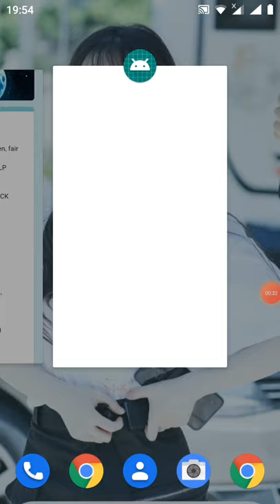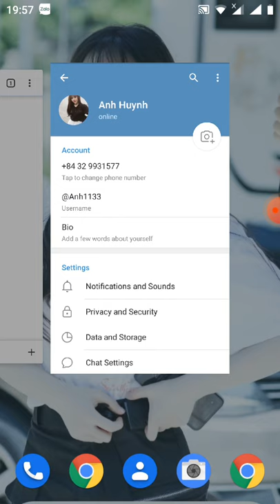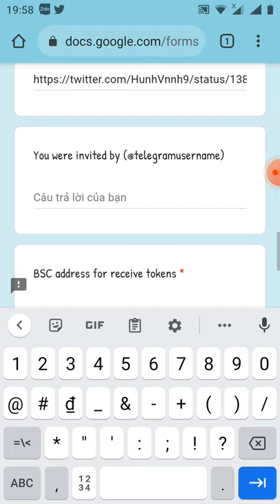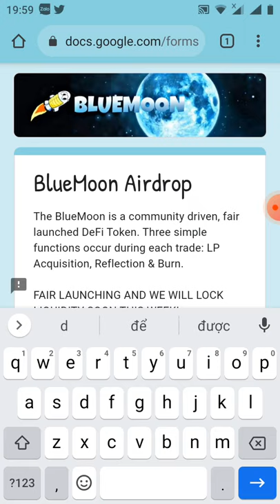aidrop nhận free 20.000.000.000 token Blue Moon (mạng binace smart chain)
Link fom